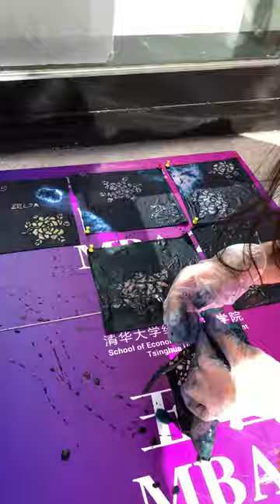Chinese Wax Printing (Batik) Workshop at the TAM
Did you know that the Chinese Wax Printing (Batik) has a history of more than 2,000 years? At the Tsinghua Art Museum, you can make your own wax-printed handkerchief by yourself! Follow our Tsinghua student Enoch and have a glimpse of how it is made!